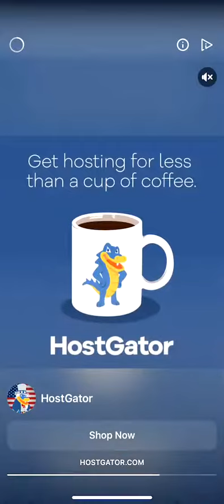Wordscapes Daily Puzzle July 7 Answers (Wordscapes Daily Answers)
Wordscapes Daily Puzzle Answers for July 7 2019. Catch all butterflies and gain extra coins!

wordscapes daily puzzle July 7 answers,
July 7 wordscapes daily puzzle